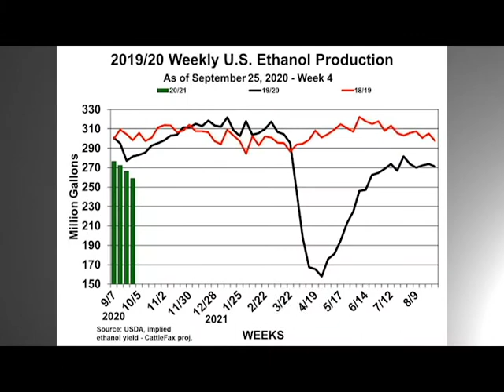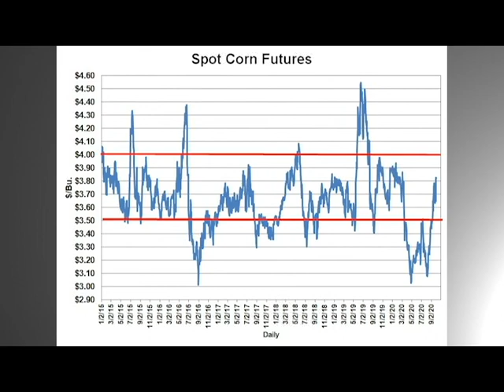Closing Bell: Weekly Wrap-Up 10-2-20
CattleFax analyst Troy Bockelmann provides a market wrap-up for the week and lays out current projections.